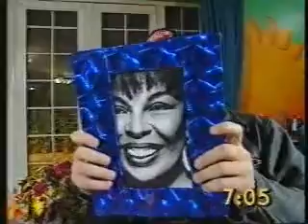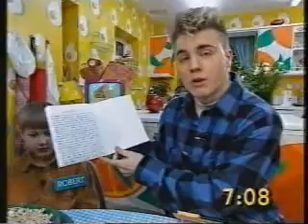Take That on The Big Breakfast - Gary & Robbie Presenting - February 1993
Day 3 of Gary & Robbie presenting on The Big Breakfast in February 1993